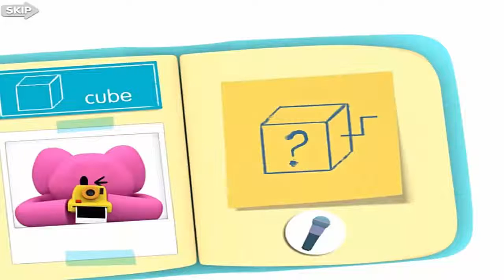Kids Playset Compilation part 3